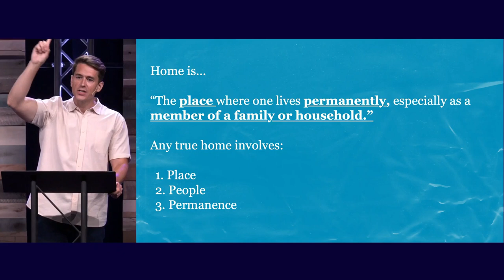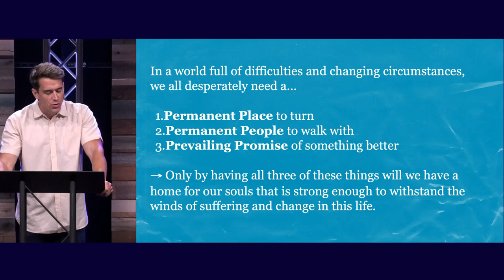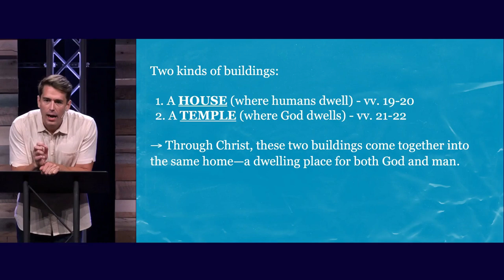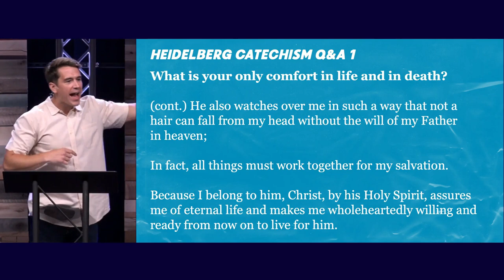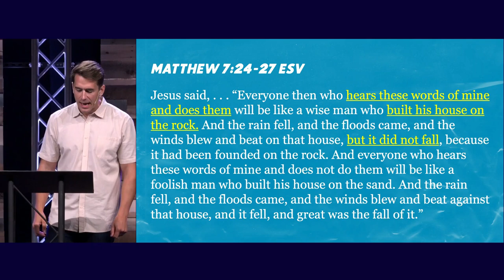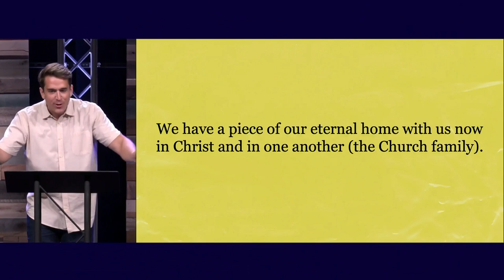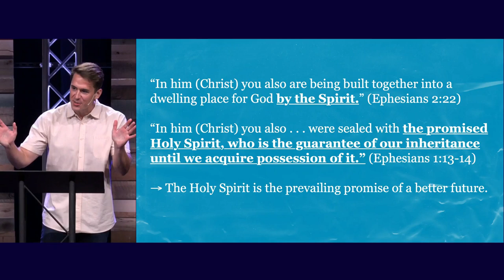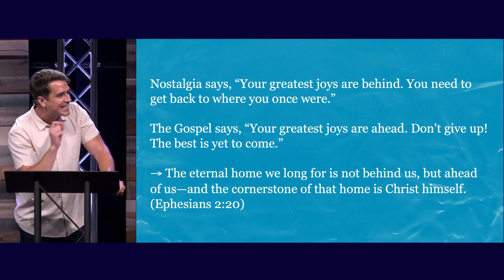BUILDING, Ephesians 2:19-22 (Sermon)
Series: "What is the Church?"
Sermon Title: BUILDING, Ephesians 2:19-22
Campus: Keslinger
Date: 09/01/24
Speaker: Blake Glosson